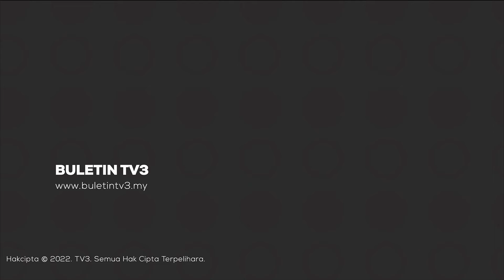KONFLIK RUSIA-UKRAINE | Ketidakstabilan Sektor Tenaga, Harga Makanan Dunia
Presiden Rusia, Vladimir Putin memberi amaran sekatan yang dikenakan ke atas negara itu akan membawa kepada ketidakstabilan sektor tenaga dan harga makanan dunia.

Dalam sidang media di Moscow, beliau menegaskan Rusia sentiasa menghormati tanggungjawabnya sebagai antara pembekal utama dalam sektor tenaga dunia.